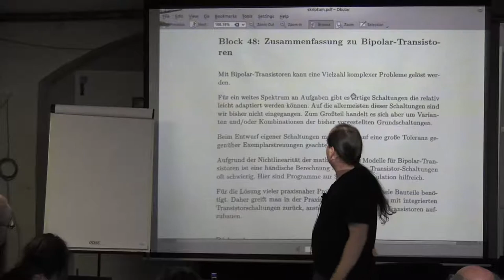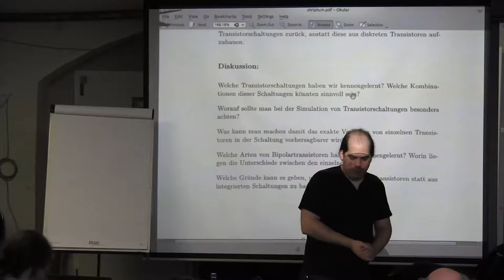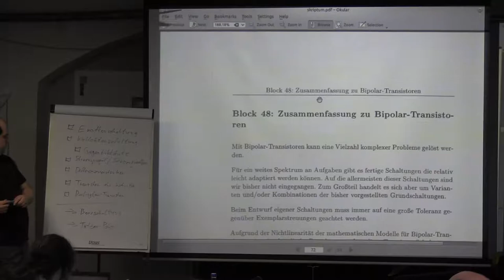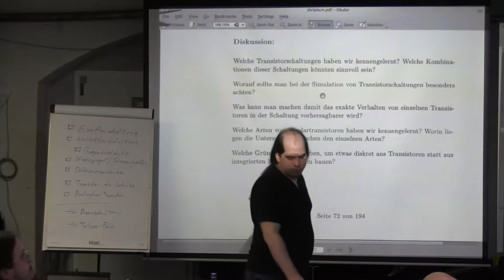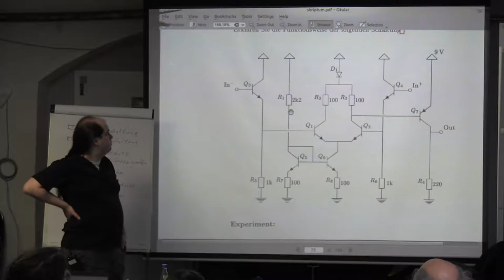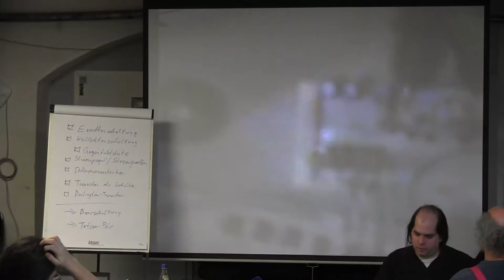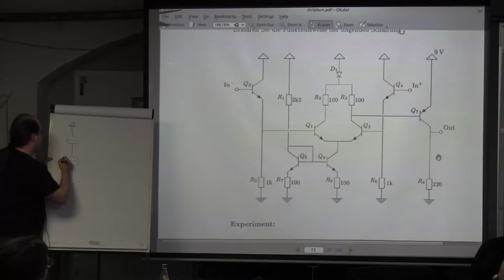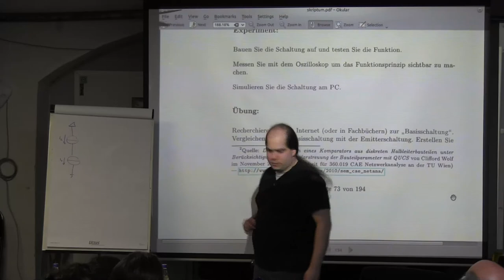Block 48: Zusammenfassung zu Bipolar-Transistoren